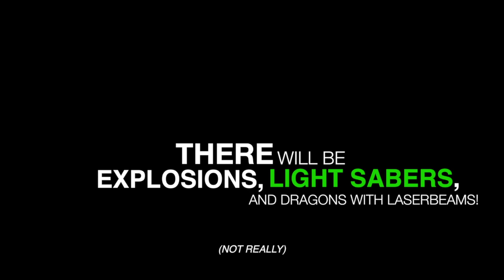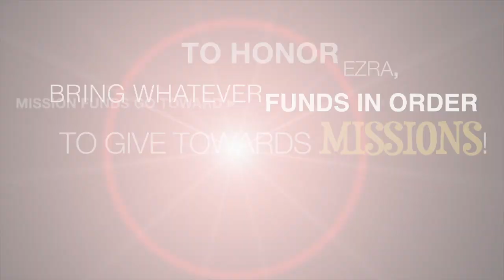EZRA'S EXCAVATOR INVITE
This video is about Excavtor Invite